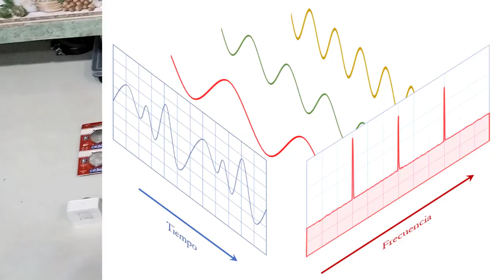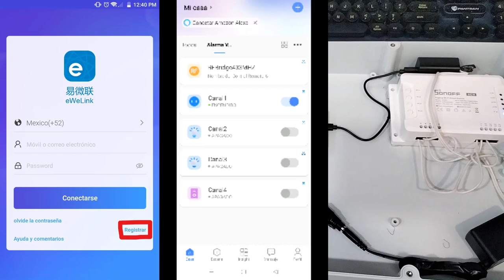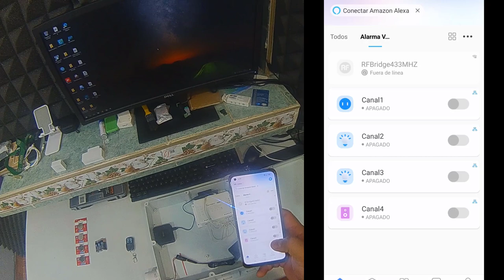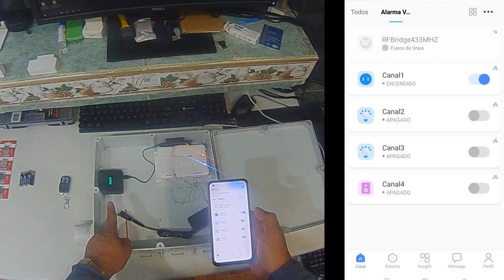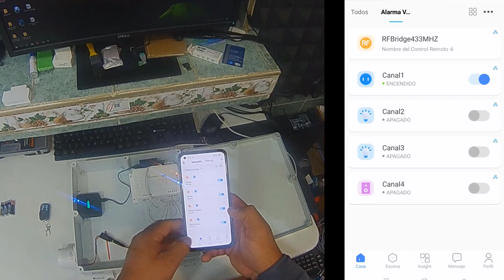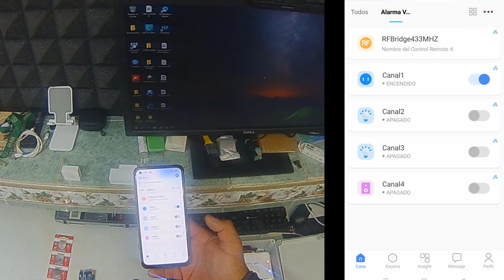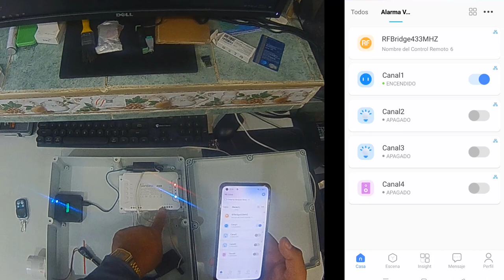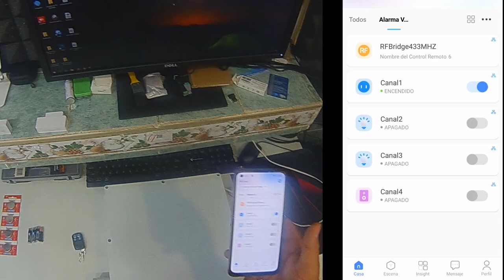DEMO DE UNA ALARMA RESIDENCIAL CONSTRUIDA CON DISPOSITIVOS SONOFF